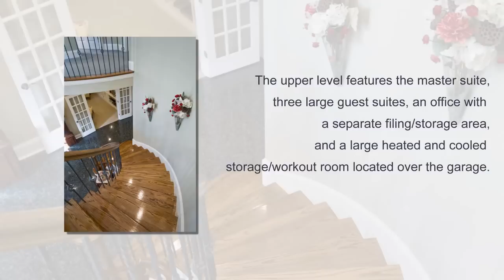4714 Mountain Creek Road Virtual Tour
Great horse farm, providing privacy and space, combined with well groomed acreage. Located just off Hwy 27, this newer custom mini-farm is just minutes from downtown Chattanooga, Baylor School and GPS. Situated 1000 feet off upper Mountain Creek Road and between two small streams, with 5 bedrooms and 6.5 baths, this open and uniquely designed home provides gorgeous views of the surrounding mountains.  Comfort, warmth, communication and elegance are all captured. Other "extras" include a three (all) story elevator, 3 high efficiency HVAC's, 4 water heaters with a circulating pump, all portal security system, and an enunciator system that reports (everywhere) when anything or person arrives on the property or opens any door or window.  Unless otherwise noted, all photographs and virtual tour copyright Michele Winter Johnson.